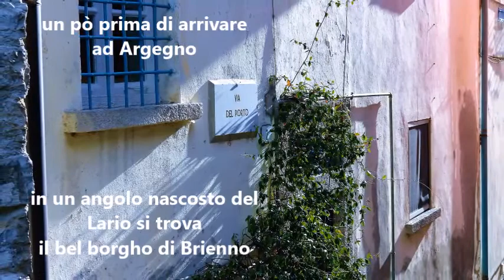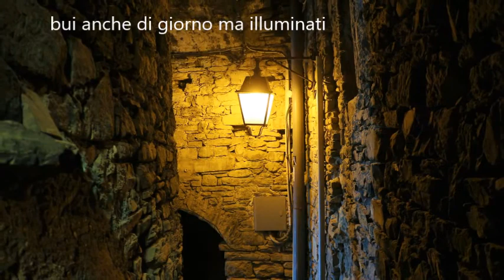BEI BORGHI D' ITALIA : Brienno